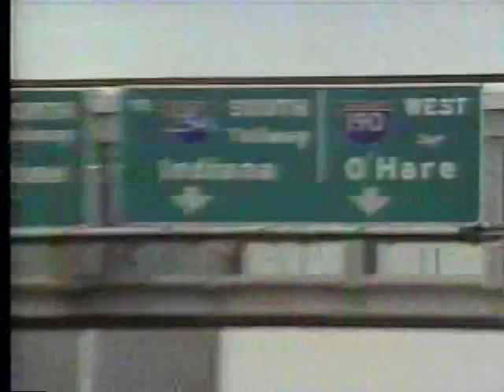Sneak Previews Classics (Lyons & Medved) - 5/31/96 - Back to the Beach Special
PBS ended Sneak Previews in the Spring of 1996, with the last couple of shows being re-runs of 1995 "special episodes." This episode, from 5/31/96, was (I believe) the next to last broadcast of the show, looking at the evolution of the "Beach Party" genre.